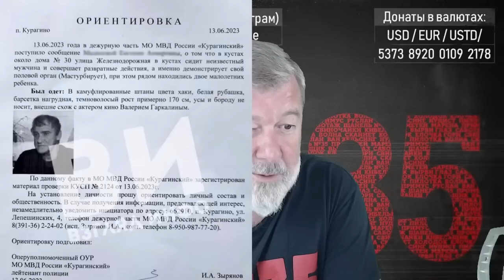Новости рф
Огневая поддержка:
BTC bc1qqvzlfj37rqvk04mf9r033kwr3lxc6fx0ztrdhe
USDT(TRC20) TMd9Sg5Yh1QpgdNEWiPH9p1zdxU9hrHvpj